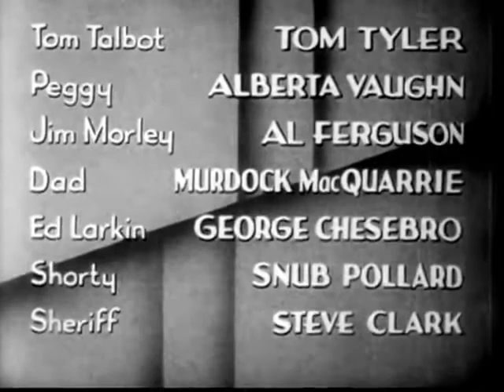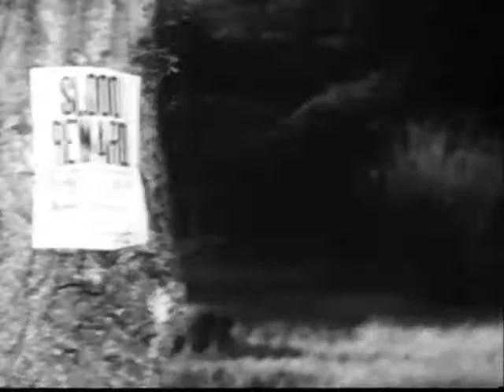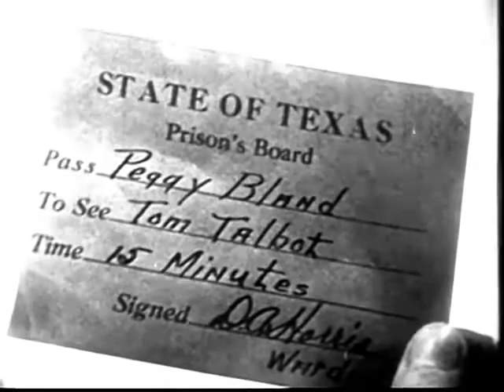The Laramie Kid 1935 TOM TYLER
When Morley has his own bank robbed, Tom tries to break it up. Mistaken for one of the gang, he is caught and sentenced to a chain gang. His girlfriend Peggy then sets out to prove his innocence.

Directed by Harry S. Webb
Produced by Bernard B. Ray
Harry S. Webb
Written by C.C. Church
Carl Krusada
Starring Tom Tyler
Alberta Vaughn
Al Ferguson
Cinematography Pliny Goodfriend
J. Henry Kruse
Edited by Fred Bain